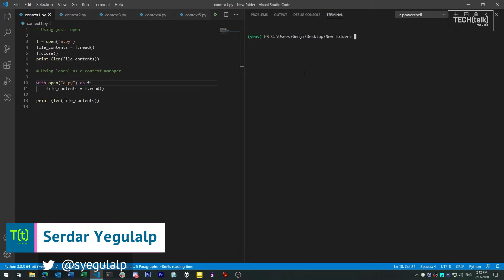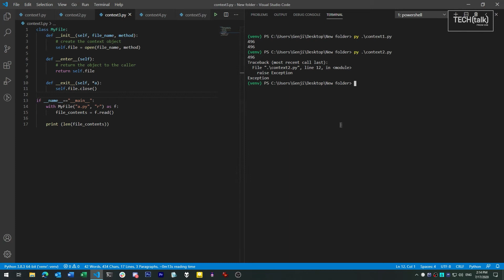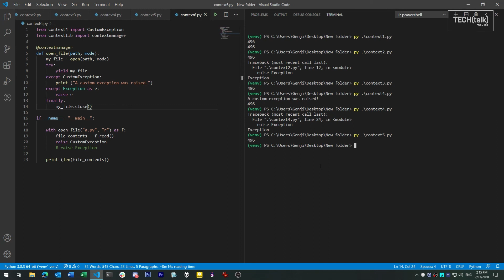How Python's context managers help you clean up after yourself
Sometimes in Python programs you need to acquire external resources, like file handles, and then free them again. Python's context manager construction lets you automatically free things up when you're done with them, and in a way that lets you see at a glance the scope of what's used and when.